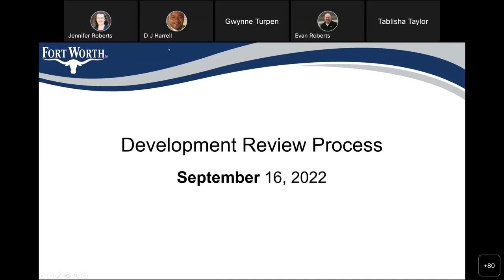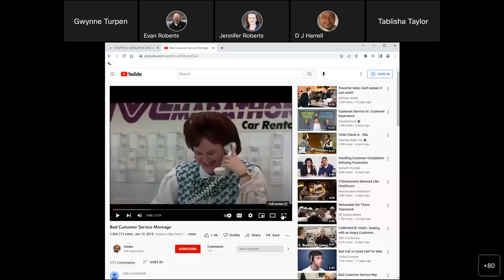DRPT 202209 Commercial Code Compliance